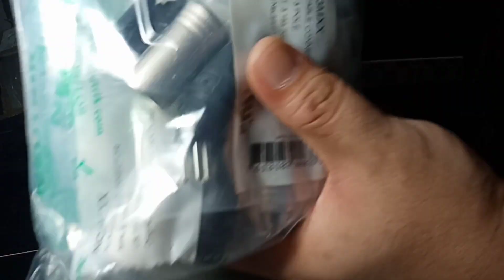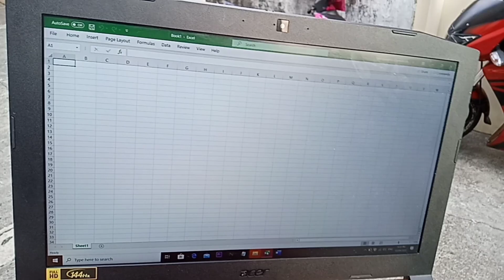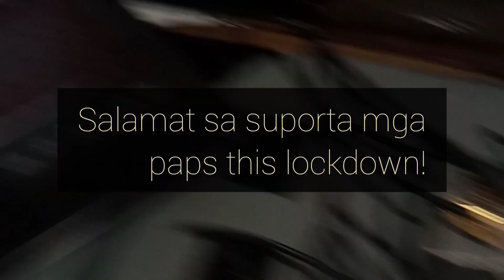UPDATE AFTER ECQ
Aarangkada na mga papsi.